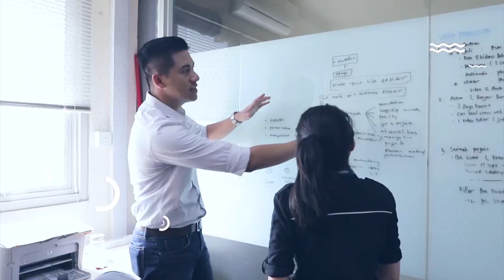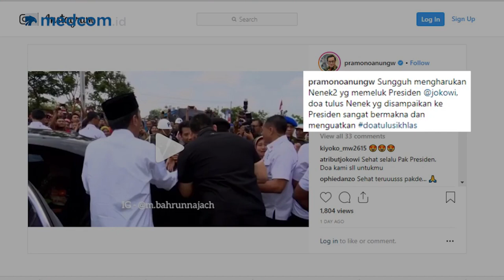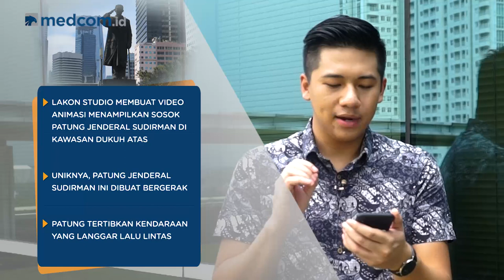Nenek Peluk Jokowi Hingga Sampah Plastik Penjemput Maut | SepekanTerakhir (Eps. 37)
Inilah berita terpopuler dalam SepekanTerakhir. Mulai dari momen Jokowi dipeluk seorang nenek di Lamongan, Jawa Timur hingga penemuan bangkai paus yang di dalam perutnya terdapat 5,9 kg sampah.

Saksikan terus SepekanTerakhir bersama Marvin Sulistio pukul 17.00 WIB di YouTube channel Medcom ID dan website medcom.id